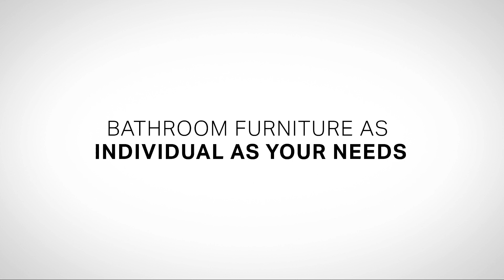Geberit Acanto Furniture - Functionality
Every one is different. Every bathroom is different. And often several individuals with different needs use the same bathroom. How many commitments do you have to make when it comes to bathroom furnishings? We find none. And we have developed Acanto.

ID: 2215311